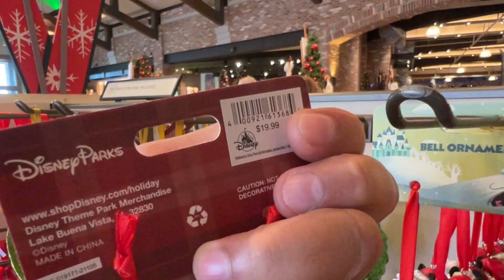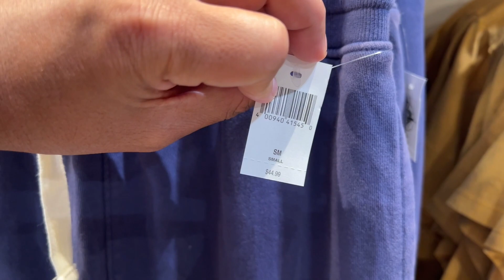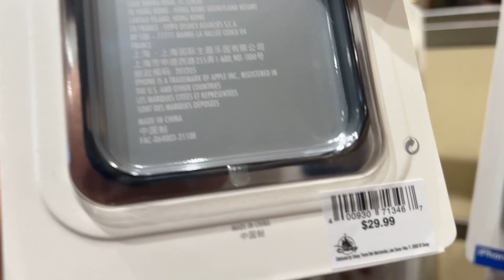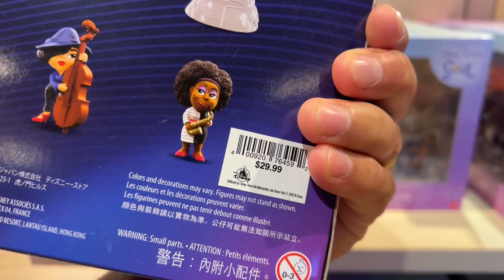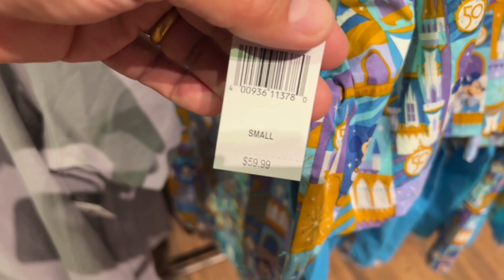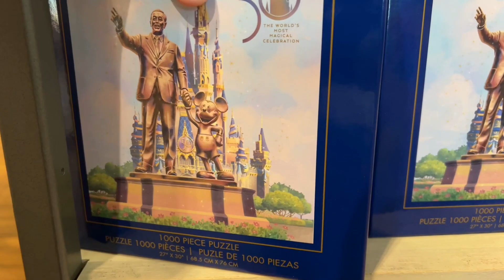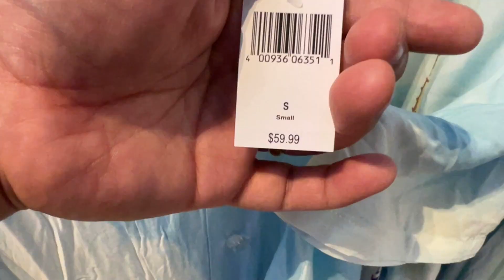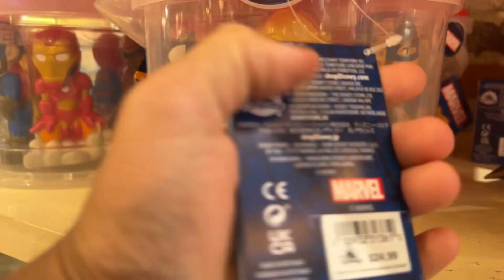New Ears for New Years 2022 at World of Disney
▸ Gear I use:
   DJI OM 4 - Handheld 3-Axis Smartphone Gimbal with Grip Tripod
   GOPRO HERO 7 BLACK
   iSteady Pro 2 Gimbal 3-Axis Stabilizer
   GoPro Performance Chest Mount (GoPro Official Mount)
   GoPro Dual Battery Charger + Battery for HERO7/HERO6
   Black/HERO5 Black
   Samsung Gear 360
   Tripod
   Mic
   Editing hardware/software

Copyright:
All the footage was recorded, edited and color corrected by us, we don't use stock footage in our channel, our footage is 100% Original :)
Video Footage Copyright exclusively belongs LLAdventures.